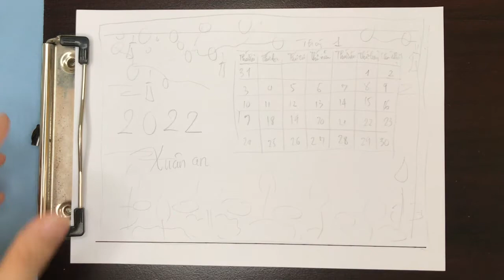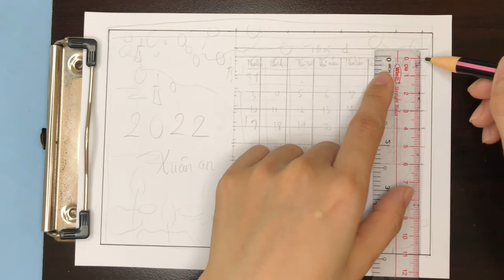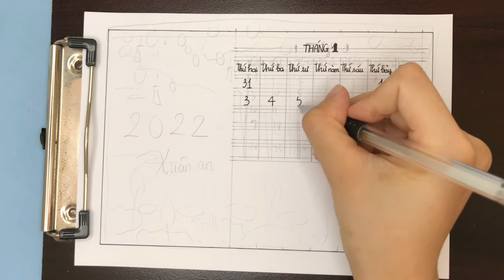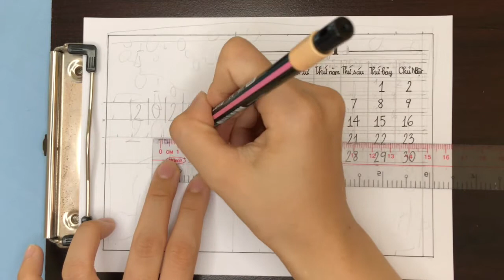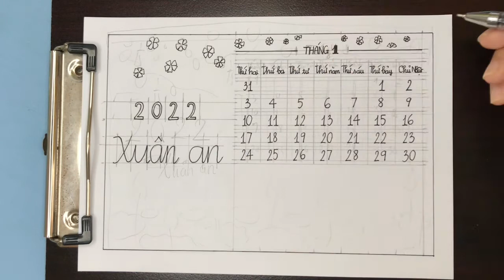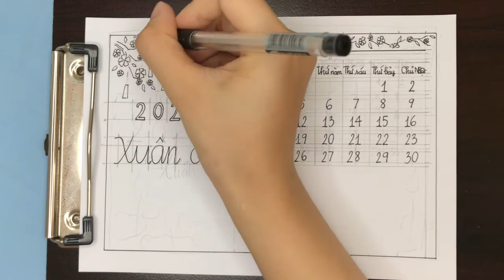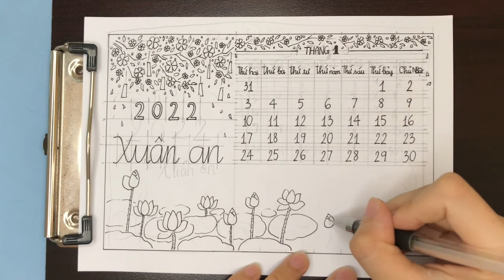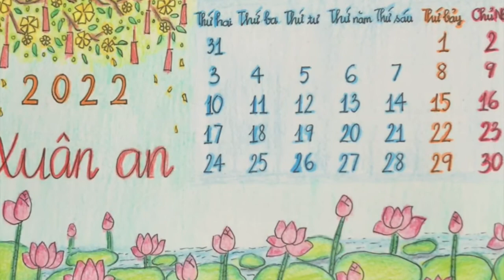Vẽ trang trí bìa lịch 5/6 (Mỹ thuật lớp 7) - Linh Kid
Linh Kid là kênh chuyên tạo video giải trí với các chủ đề: vẽ, tô màu, búp bê, handmade...